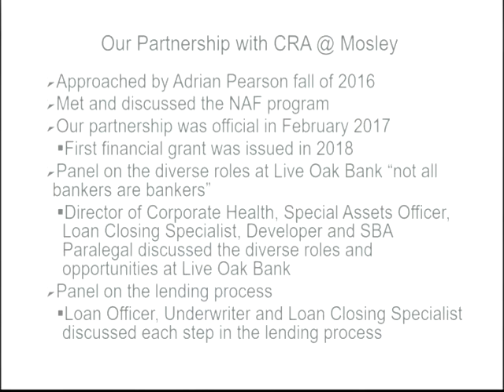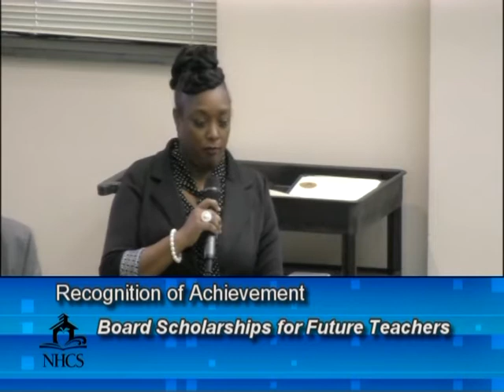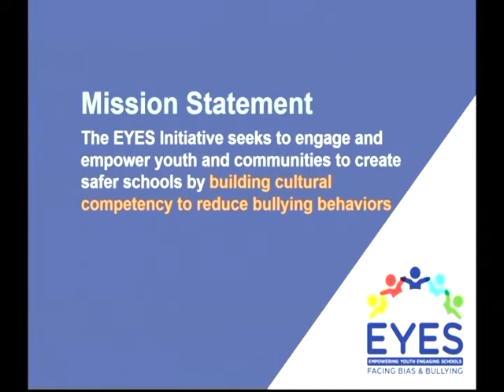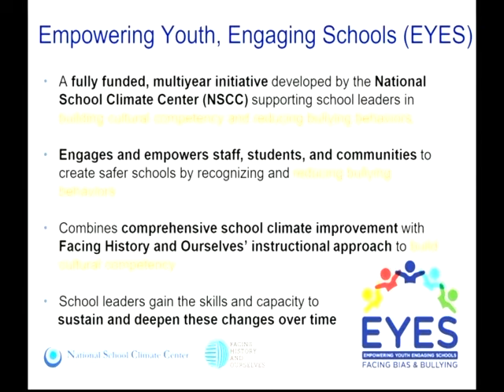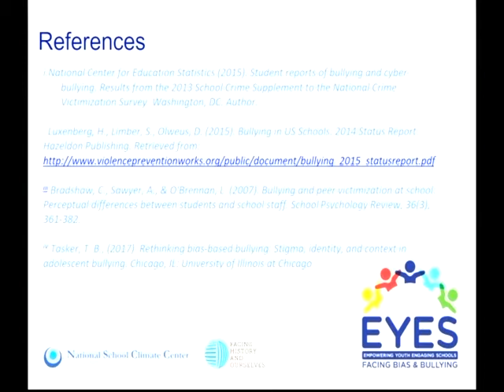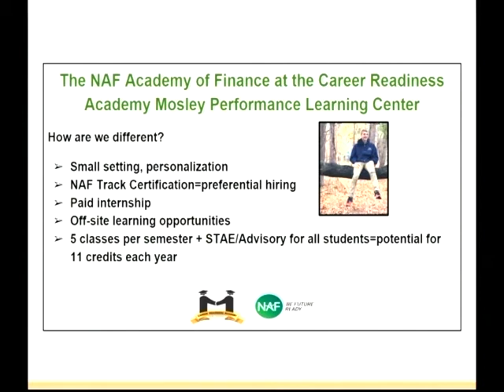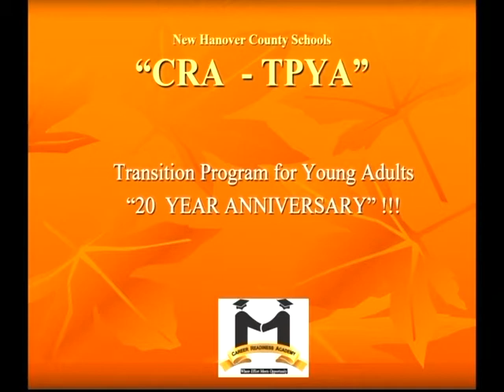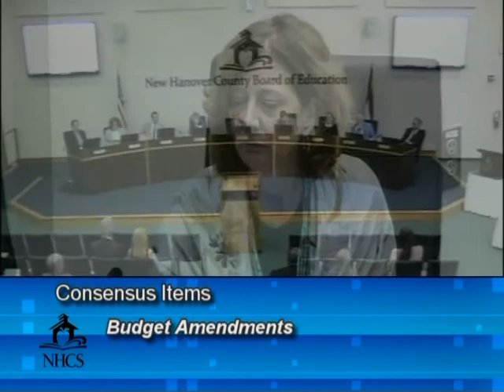Board of Education - April 3 2018- Part 1